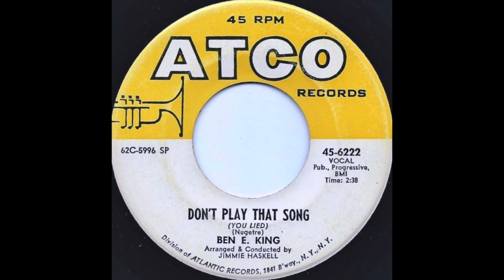🔵 Ben E. King – Don't Play That Song (You Lied) 1962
Arranged By, Conductor – Jimmie Haskell
Written-By – Nugetre
ATCO Records – 45-6222
7", 45 RPM